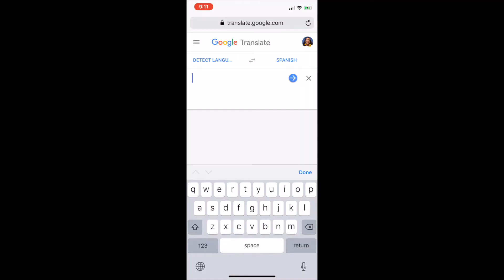IM GOING TO BE A NURSE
Hey everyone! ♥

I've come a long way to be where I stand today. I wouldn't trade it for anything else in the world!

I make these videos for myself so if u watched this I appreciate you

✿ F O L L O W  M E ✿